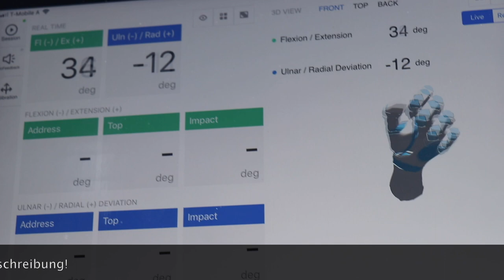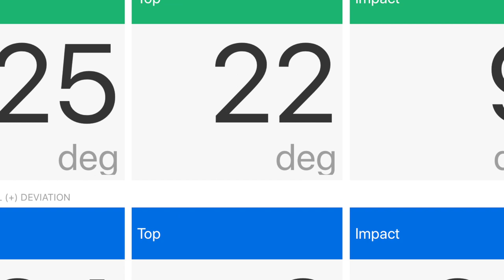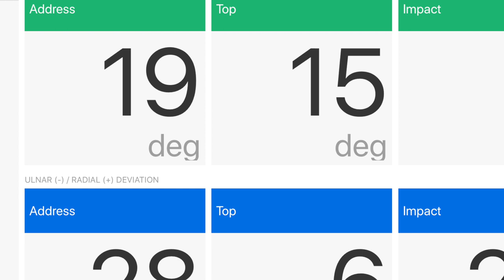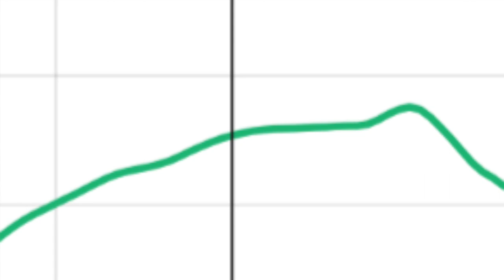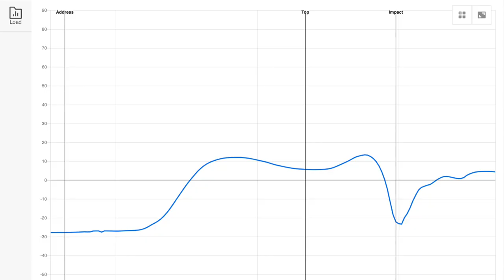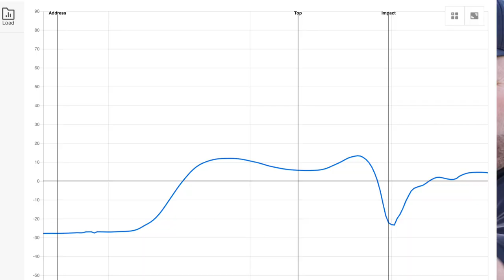Golf - Der Handgelenkseinsatz beim Driver und bei den Eisen - gemessen mit "Hackmotion" (1. Teil)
In dem ersten der 6teiligen Serie über den Handgelenkseinsatz beim Golf geht es um den Driver und die Eisen. In dieser Serie messe ich mit dem Hackmotion-Handgelenkssensor verschiedene Schläge und erkläre danach was genau passiert ist!